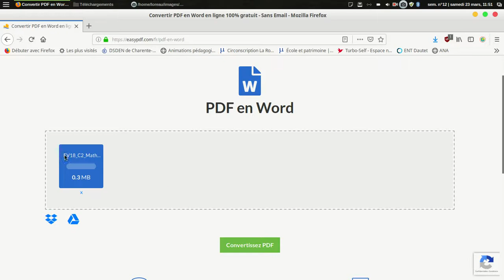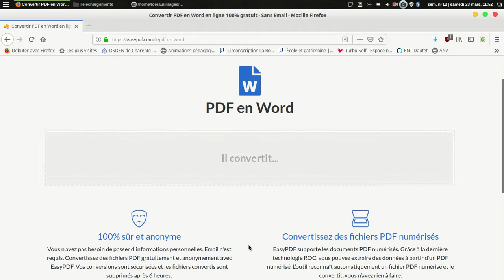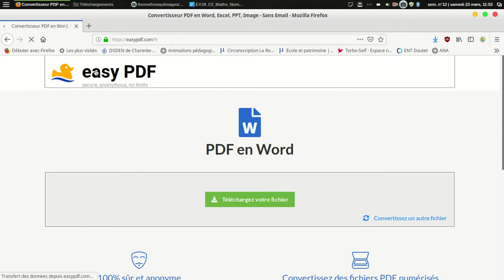easyPDF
Un outil en ligne qui permet de convertir, fusionner ou diviser des pdf